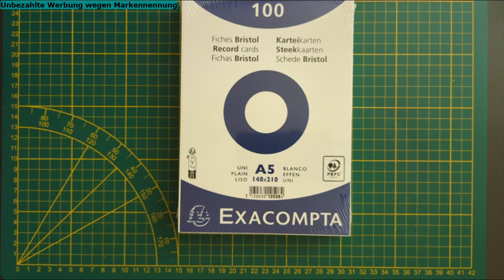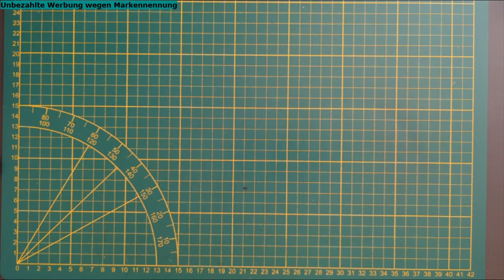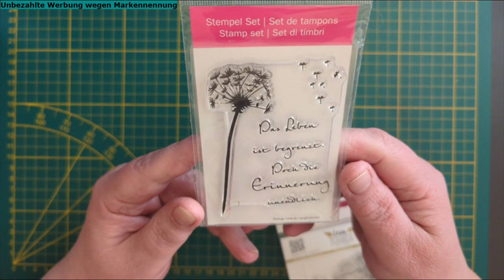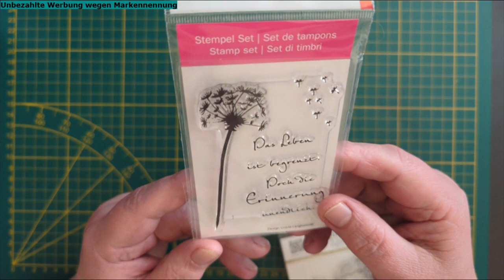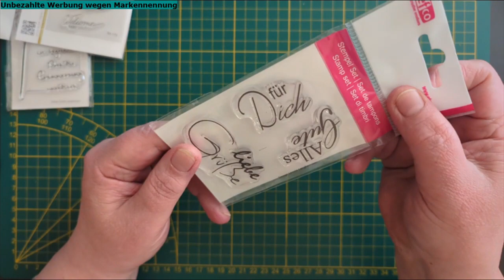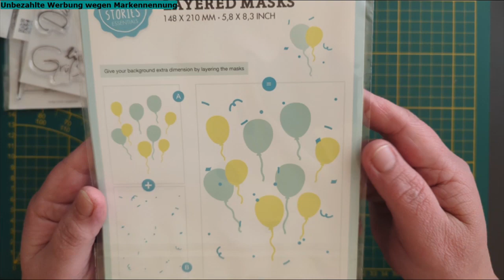Dieter's kleine Schnäppchenwelt Haul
Hallo Zusammen,

hier noch ein kleiner Haul von Dieter's kleine Schnäppchenwelt. Das ist eine Facebookgruppe, wo man fast alles bekommt, was das Bastlerherz begehrt und das ganze zu (wie ich finde) sehr moderaten Preisen.
Falls Ihr Fragen dazu habt, immer gerne her damit. Ich bemühe mich diese schnellstmöglich nach bestem Wissen und Gewissen zu beantworten.
Ansonsten vorab schon mal Danke für ein Däumchen hoch, ein Abo und Kommentare sind auch toll.

Bis denne
Liebe Grüße
Nicole